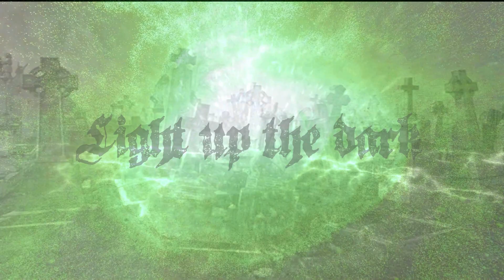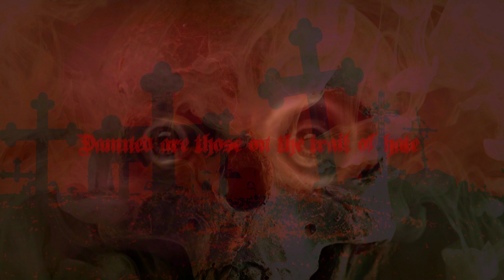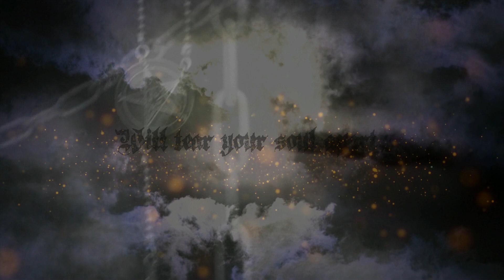In Aphelion - Draugr (Official Lyric Video)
Country: Sweden | Year: 2021 | Genre: Melodic Black/Death Metal

Track from the upcoming EP 'Luciferian Age'. To be released by Edged Circle Productions (CD/LP/Digital) on November 5th, 2021.

Tracklist:
1. Draugr
2. Luciferian Age
3. Wrath of a False God
4. Pleasure to Kill (Kreator cover)

Upload on behalf of Edged Circle Productions!